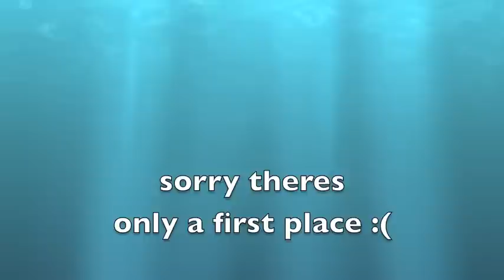villain CONTEST!!! *CLOSED*